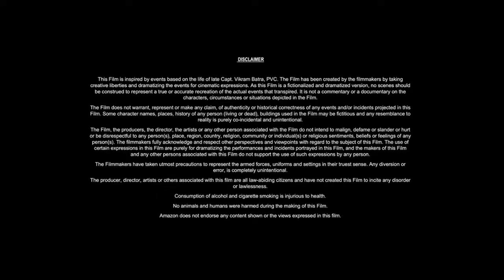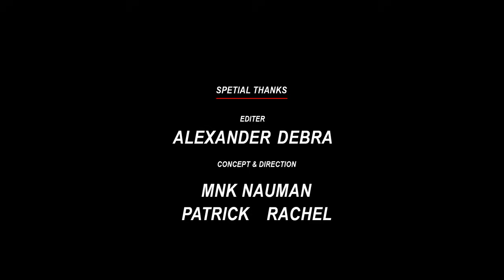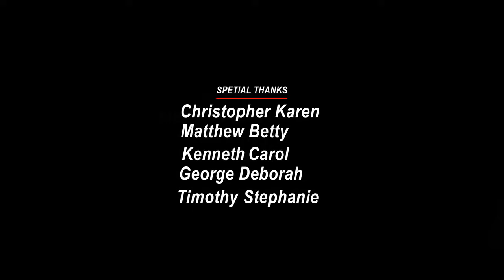The Mechanic 4 (2025) Movie | Jason Statham,Tommy Lee Jones | Review And Facts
Movie Credits
Mechanic: 4 Resurrection is a 2025 upcoming American action thriller film directed by Dennis Gansel and written by Philip Shelby and Tony Mosher, with a story by Shelby and Brian Pittman. It is the sequel to the 2011 film The Mechanic, which was a remake of the 1972 film of the same name. The film stars Jason Statham, Tommy Lee Jones, Jessica Alba and Michelle Yeoh.
The Mechanic 4 (2025) Movie || Jason Statham,Tommy Lee Jones,Jessica Review And Facts